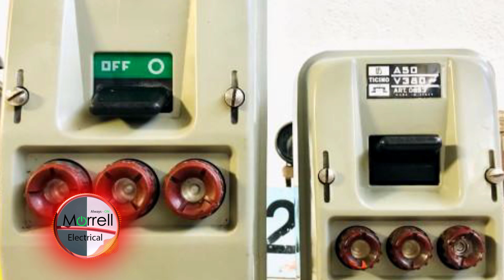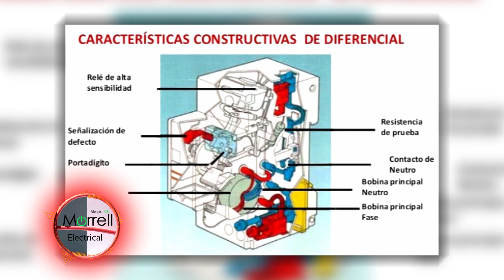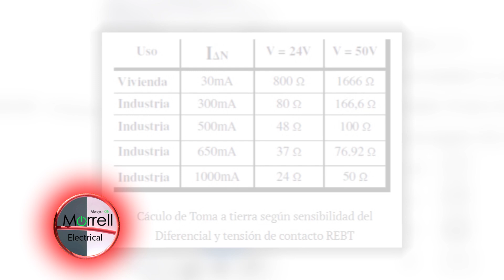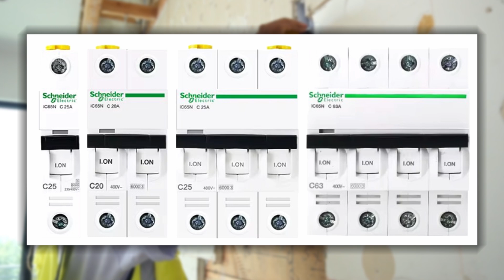Protege tu hogar: "Entendiendo los Interruptores Automáticos y Diferenciales"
"Imagina que tu casa es una gran máquina. Cada enchufe, cada luz, es como un engranaje que necesita estar protegido. Hoy vamos a desentrañar el misterio de los interruptores automáticos y diferenciales, esos guardianes silenciosos que nos protegen de los cortocircuitos, las sobrecargas y nos evitan electrocuciones."

¿Qué es un Interruptor Automático o Diferencial?
¿Cuál es la Diferencia?

Apréndelo OBSERVANDO el video hasta el FINAL !!!

CAPÍTULOS:

00:00 Introducción
00:21 Capítulo 1: ¿Qué es un Interruptor Automático?
01:04 Capítulo 2: Tipos de Interruptores Automáticos
01:51 Capítulo 3: Interruptor Diferencial
02:49 Capítulo 4: ¿Cuál es la Diferencia?
03:18 Capítulo 5: Conclusiones & Llamado a la Acción